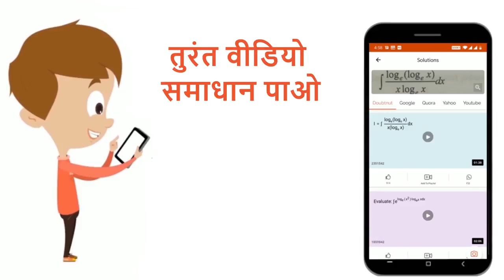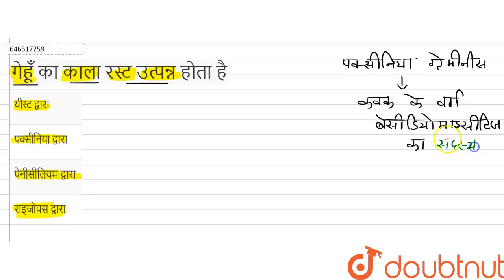गेहूँ का काला रस्ट उत्पन्न होता है | 12 | आर्थिक जन्तु विज्ञान | BIOLOGY | ARIHANT PUBLICATION ...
गेहूँ का काला रस्ट उत्पन्न होता है
Class: 12
Subject: BIOLOGY
Chapter: आर्थिक जन्तु विज्ञान
Board:Polytechnic

👉 Have Any Query? Ask Us.